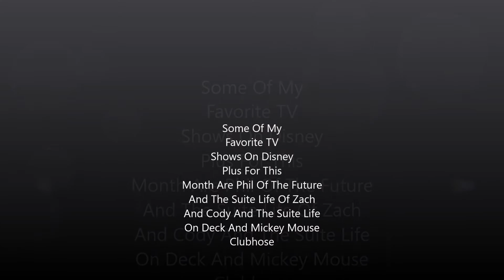Disney Plus Review-Wednesday September 16th, 2020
This Video Is My Disney Plus Review Video. I Hope You Guys Enjoy This Video. I Love Making Disney Plus Review Videos For Guys. I'm Going To Be Making More Disney Plus Review Videos Like These Guys. See You Guys In My Next Video. Bye Guys.